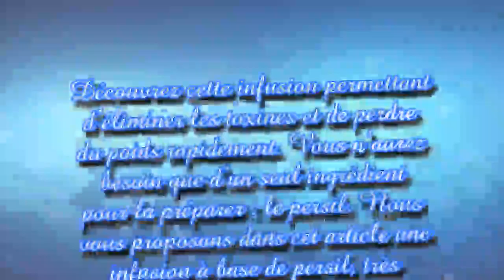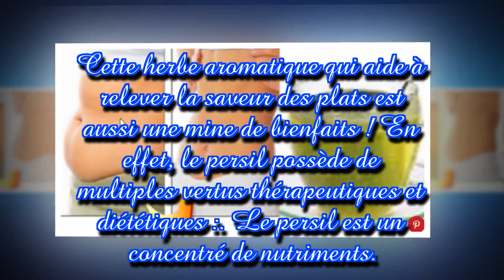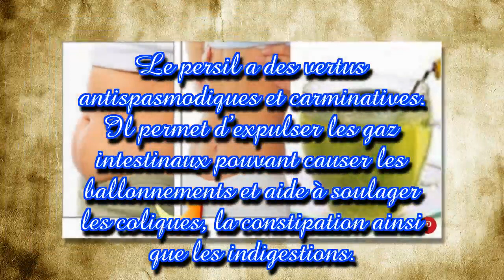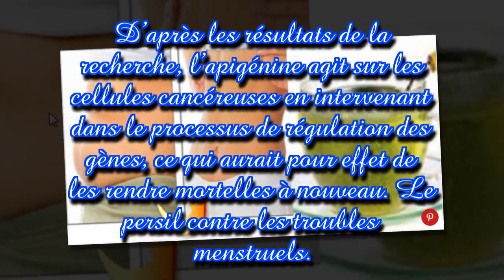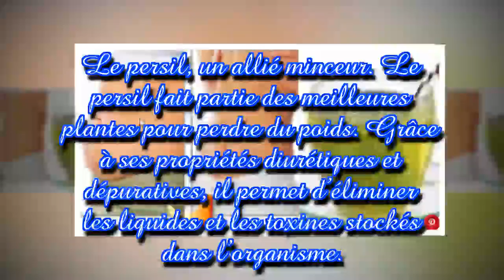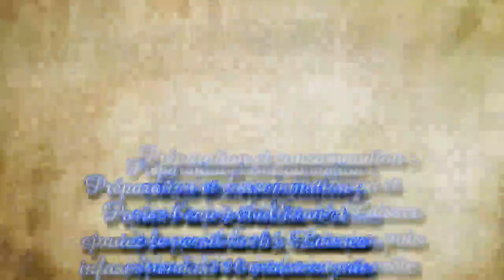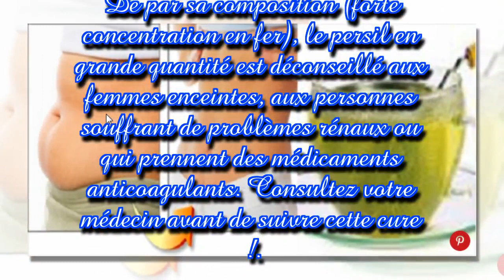La recette secrète pour maigrir : perdez 4,5 kilos en 2 jours !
Découvrez cette infusion permettant d’éliminer les toxines et de perdre du poids rapidement. Vous n’aurez besoin que d’un seul ingrédient pour la préparer : le persil